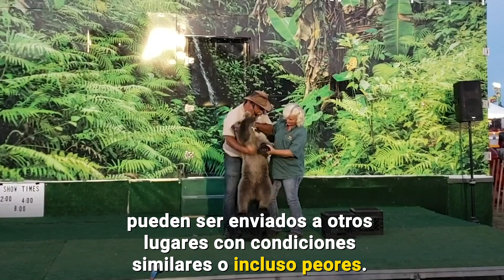Por qué ver a un cachorro siendo usado para sesiones de fotos te debería repugnar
No volverás a ver de la misma manera la interacción con cachorros ni ninguna otra actividad que los fuerce a mantener contacto con el público.